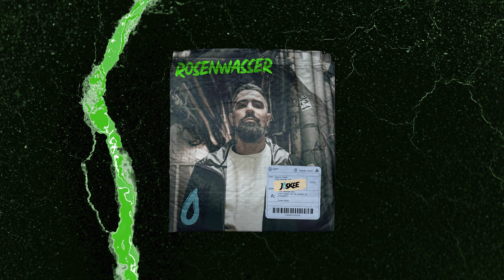BUSHIDO x SAMRA Type Beat 'ROSENWASSER' Free Trap Beats 2020 - Rap Instrumental (prod. JOSKEE)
* MUST CREDIT (PROD. JOSKEE) *

ⓒ JOSKEE 2020